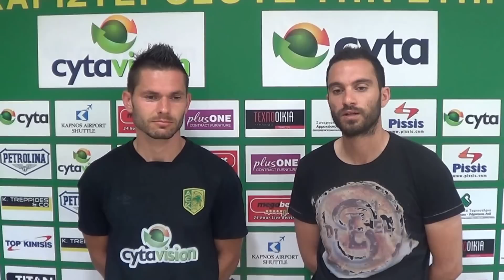Δηλώσεις Vladimir Boljevic-ΑΕΚ